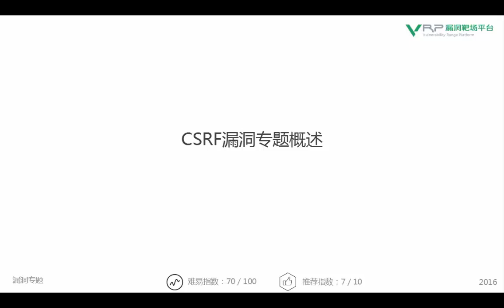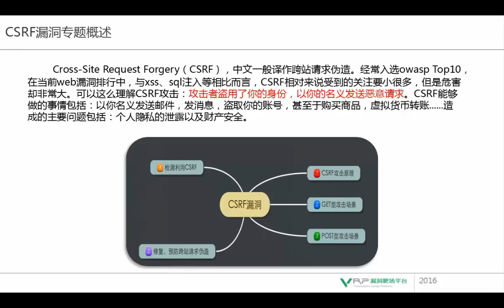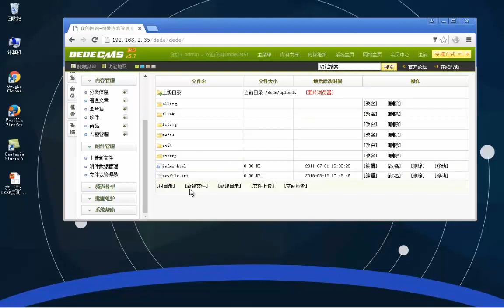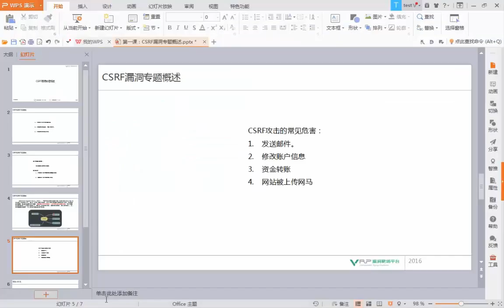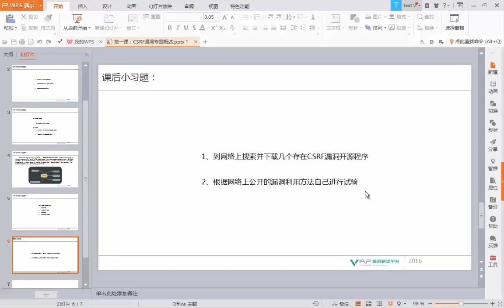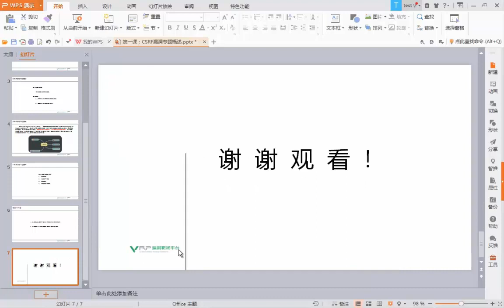网络安全 CSRF漏洞专题1 CSRF漏洞专题概述